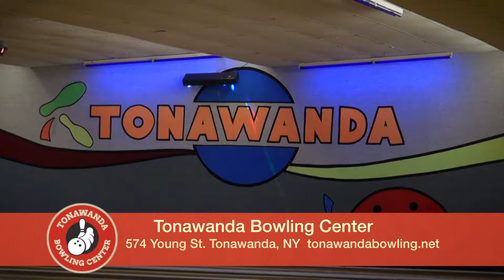Tonawanda Bowling Center :30